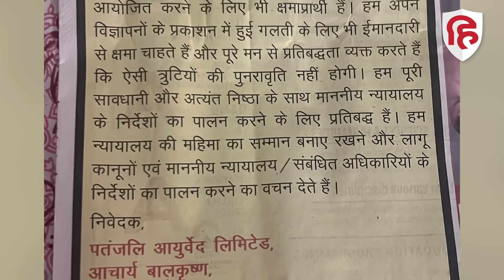Ramdev Supreme Court News: माफीनामे को लेकर वकील पर जताई नाराजगी। Uttarakhand Govt | Misleading Ads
Hearing has started in the Supreme Court in the Patanjali misleading advertisement case. Advocate Mukul Rohatgi appeared on behalf of Patanjali and Dhruv Mehta on behalf of the Uttarakhand government in the bench of Justice Hima Kohli and Justice Ahsanuddin Amanullah.